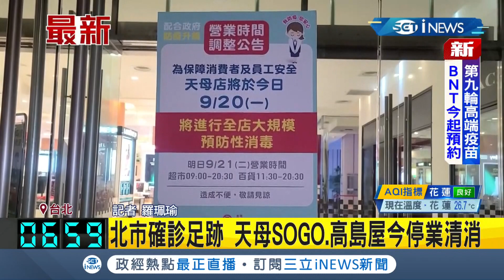中秋連假才剛過完第二天..確診足跡+3！天母SOGO.高島屋.美麗華影城急停業清消│【台灣要聞。先知道】20210920│三立iNEWS